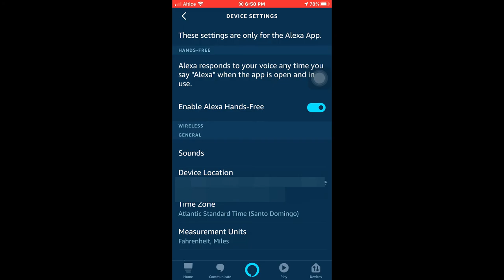Como Poner la App de Alexa la opción manos Libres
hay que tener en cuenta. que esta función sólo funcionará con la aplicación abierta, ya que está en modo beta aun.